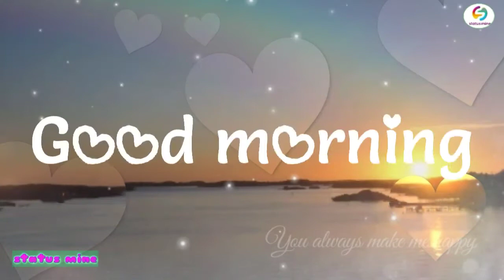Good morning status tere name song by status mine